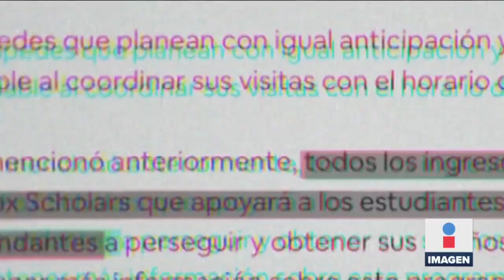Vicente Fox pone en renta su hacienda en Airbnb | Noticias con Ciro Gómez Leyva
CiroEnImagen El ex presidente VicenteFox puso en renta su hacienda en Airbnb por más de 233 mil pesos la noche. Esto es lo que incluye su alojamiento